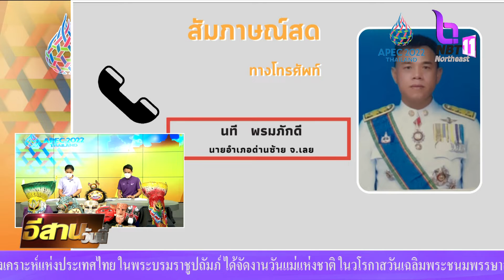จ.เลย พร้อมจัดเทศกาลผีตาโขน 2565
เทศกาลผีตาโขน งานประเพณียิ่งใหญ่ของอำเภอด่านซ้าย จ.เลย ซึ่งปีนี้ กำหนดจัดในวันที่ 1-3 กรกฎาคม 2565